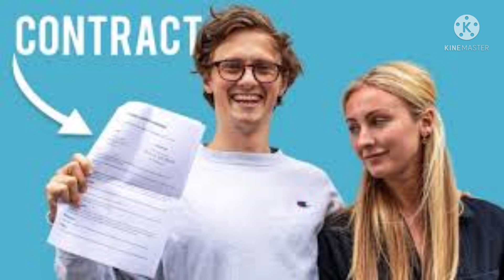World Richest for 7 minutes leaving Elon musk far behind ethiopia eregnaye babi seifu #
world Richest man for seven minutes

EB

E

Abrelo HD•

incT•944K views

1:28:00

ethiopianfilm ምርጥ አገረኛ ፊልም

ገጠር ሚዲያ geter media 1•113K views

14:15

🛑 ጡትን እያሳዩ ቪድዮ መስራት ያመጣሁት እኔ ነኝ ያለችው ሴት ፣ የመንሱር ጀማል እና ትራፊኮቹ ጉዳይ | ድንቅ ልጆች | Seifu on EBS

Abrelo HD•1

@TateSpeech&@DJ Akademiks EXPOSE 304?! 500k Celebration Pod!

FreshandFit•1.7M views

54:11

Best of Top Gear - Series 10 (2007)

incT•9.6M views

30:05

45:32

ያለኝ ሀብት አንድ ቢልየን ይገመታል..ዘመናዊዋ ጀግና ሴት በረከት ገበሬዋ .ዘ ድንገቴ መከሰት.. ኮሜዲያን ድርሹ ዳና Seifuon EBS

Seifu ON E

Description

: ን